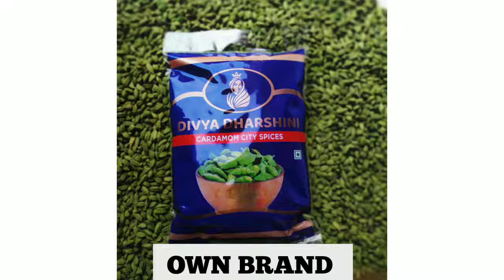CARDAMOM TODAY AUCTION LIVEPRICE 20/10/2022#ஏலக்காய்elachi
ALL GRADE CARDAMOM, CARDAMOM SEED, CARDAMOM HUSK,CARDAMOM SPLIT & REJECTION, ALL GRADE PEPPER, CLOVE, TURMERIC, CINNAMON,STAR ANISE, ANISE, FENUGREEK, MUSTARD, ANJEER ,KISMIS, DATES, BADAM, PISTA, CASHEW AVAILABLE

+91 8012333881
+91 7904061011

LOCATION

K.DINESHKUMAR,
21, BAZAAR STREET,
MATTU MANTHAI,
THIRUMALAPURAM ,
BODINAYAKANUR-625513,
THENI DISTRICT,
TAMILNADU,
INDIA.

Musician: Jef